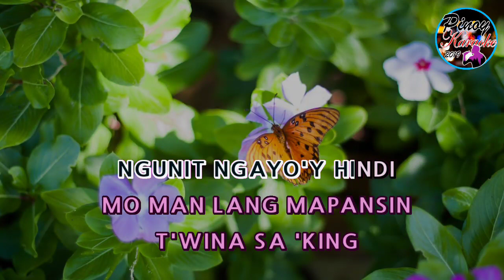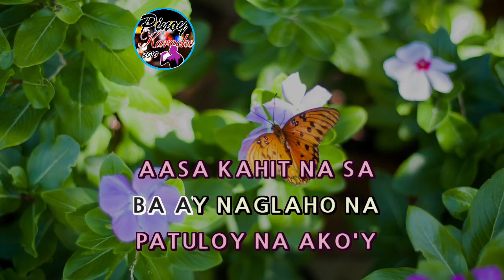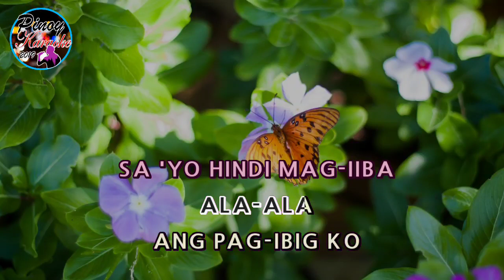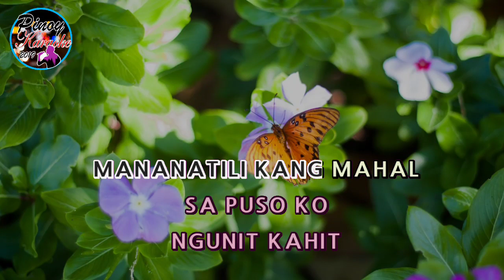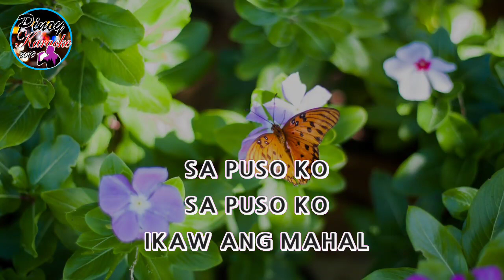Tunay Na Mahal by Lani Misalucha (Karaoke : Male Key : Lower Version)